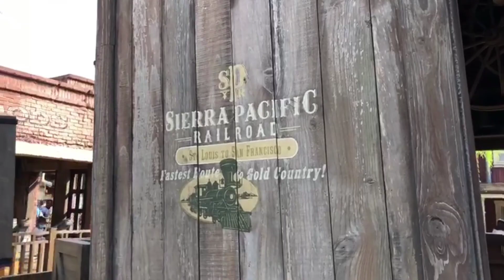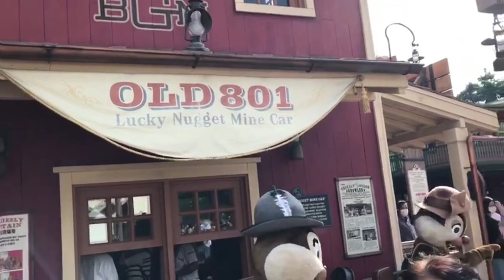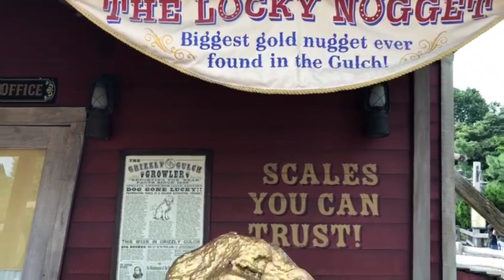HOW TO GO DISNEYLAND HONGKONG LARGEST INTERNATIONAL THEME PARK HONG KONG SOHAIL VLOG DISNEYLAND P-6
IS A THEME PARK LOCATED ON RECLAIMED LAND IN PENNY'S BEY,LANTAU ISLAND.IT IS LOCATED INSIDE THE HONGKONG DISNEYLAND RESORT"ITS LARGEST THEME PARK